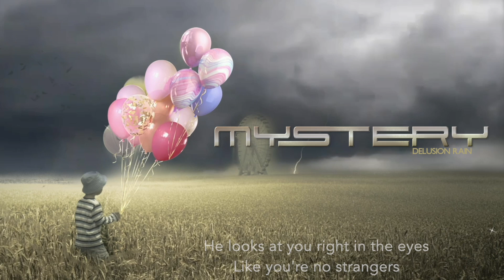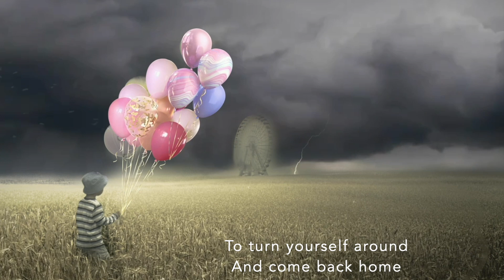MYSTERY - The Last Glass of Wine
Lyric Visualizer Video

From the 2015 album Delusion Rain
UnicornDigital Inc.
Tunecore

Jean Pageau - vocals, keyboards, flute
Michel St-Père - electric and acoustic guitars, keyboards
Benoît Dupuis - keyboards
François Fournier - bass guitar, Taurus pedals, keyboards
Sylvain Moineau - electric guitar, 12 string acoustic guitar
Jean-Sébastien Goyette - drums

Additional musicians

Antoine Michaud - guitars
Sylvain Descôteaux - piano

The Last Glass of Wine
Words and Music by Michel St-Pere

Tonight
Before the red moon lights the cosmic fire
Just lay down
Accept this glass of wine and close your eyes

Imaginary fields unfold

There's an old man turning cards
But he's no Joker
When he asks you to join his table
He looks at you right in the eyes
Like you're no strangers
He sure knows about all your fables

But keeps the mysteries untold

Mysteries untold

Through the Nile
Flows the wine
Giving life

Too late
To turn yourself around
And come back home
Now you cry out for more

Female shapes dancing
Like clouds of unknown matter
Reveal a passage to the old shrine
Emerging out of your heart's darkest corners
Teardrops will turn into a sea of wine

Imaginary fields
Unlock the mysteries
Until the memory reels unroll

Memories unroll

Through the Nile
Flows the wine
Giving life